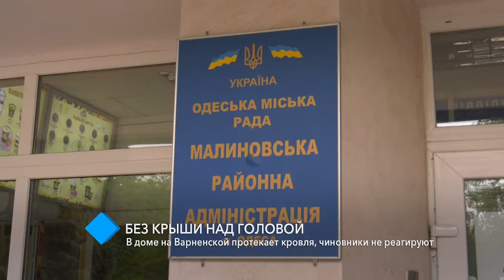Без крыши над головой: в доме на Варненской протекает кровля, чиновники не реагируют